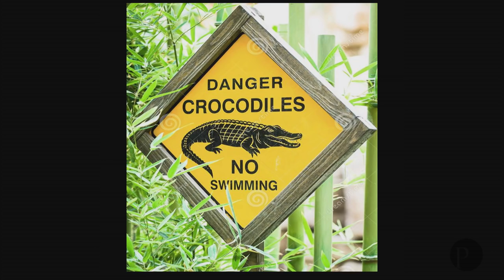St Esprit #3 Présence du Saint Esprit